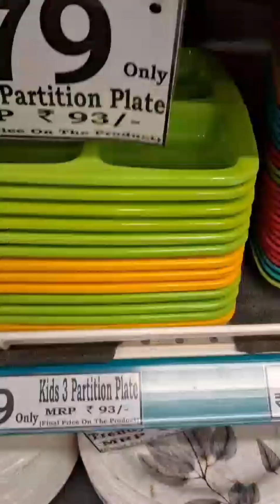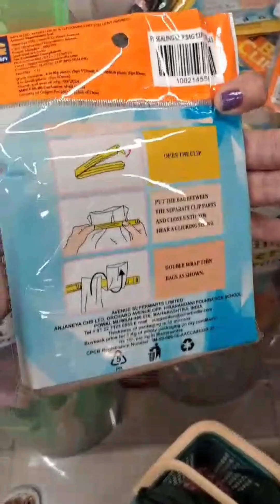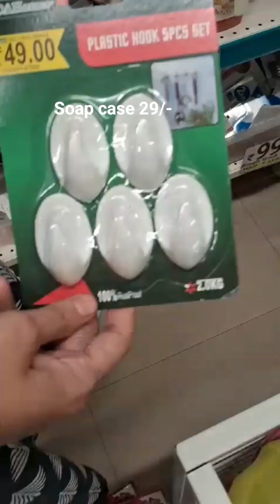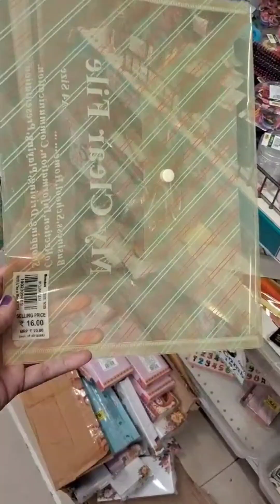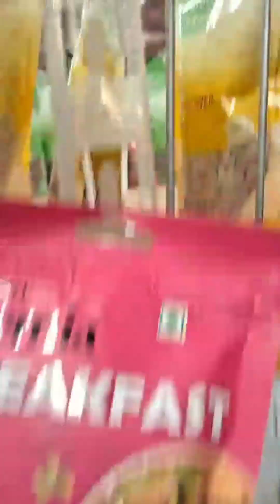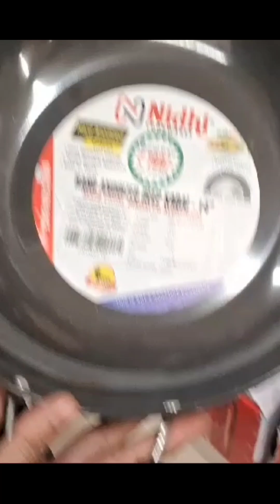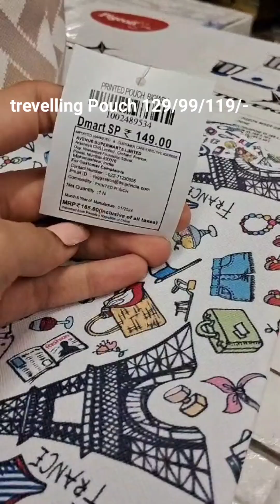DMART❤ today offers/latest product// online shopping🛍/dmart cheapest offer// 50% off sale/DMART #40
DMART❤ today offers/Affordable finds/ Dmart online shopping🛍🛍 //dmart cheapest offer/DMART 💗/DMART/

dmart store
Diy haul
Dmart haul
Haul
Shopping video

PRODUCT UNDER 99/-
dmart online
Dmart online shopping
Dmart tour

Dmart shopping
Affordable finds
Latest product in mall

Latest kitchen collection | D' MART Tour | D'MART Latest Products

Dmart
dmart
Dmart latest tour
Dmart organisers
Dmart kitchen products
Dmart haul
dmart tour
dmart stationary
dmart glass
dmart clothing
dmart cheap offers
best offers
kitchen organization
cheap kitchen products
cheap organisers
Reliance Smart
latest haul
dmart ceramic
Super 99
Market 99
Reliance fresh
Latest offers
Super markets
latest kitchen
space saving containers
storage baskets
kitchen gadgets
shopping vlog
Kitchen gadgets
kitchen storage containers
baskets
crockery
online shopping
flipkart
alibaba
Amazon latest kitchen
unique kitchen-ware
unique products for home
unique organisers for

D Mart
DMart
spar
Kitchen organizer